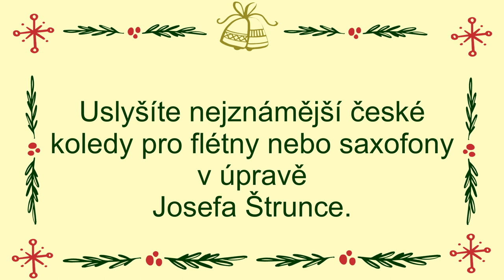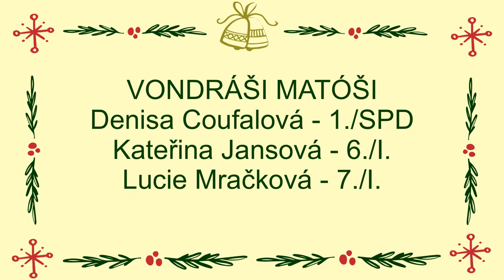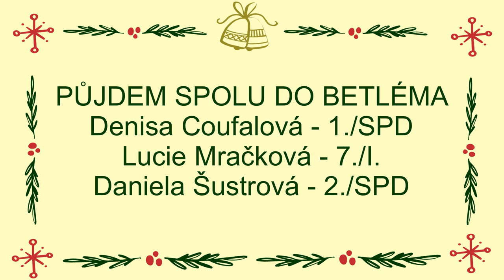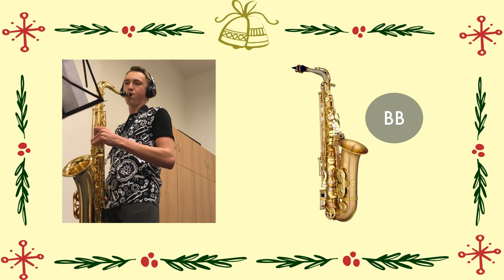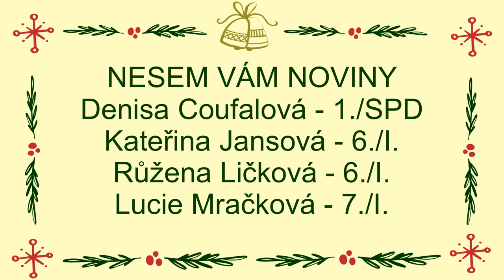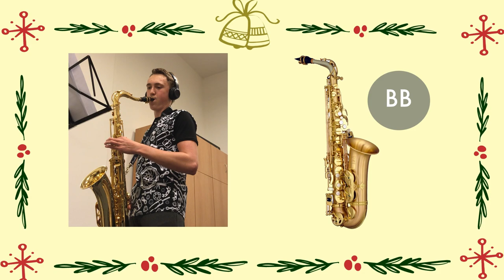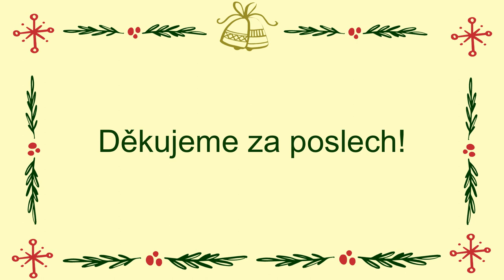Vánoční koncert žáků Báry Kulichové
České koledy pro flétny a saxofon (úprava J. Štrunc):

Dobrý král Václav (Matyáš B., Eliška J., Emílie P., Karolína T.)
Vondráši, Matóši (Denisa C., Kateřina J., Lucie M.)
Tichá noc (Denisa C., Kristýna D., Zuzana H., Růžena L.)
Já malý přicházím (Denisa C., Kateřina J.)
Půjdem spolu do Betléma (Denisa C., Lucie M., Daniela Š.)
Nesem vám noviny (Barbora B., Vojtěch J.)
Rychle bratři (Denisa C., Kristýna D., Zuzana Hrdinková)
Nesem vám noviny (Denisa C., Kateřina J., Růžena L., Lucie M.)
Slyšte, slyšte pastuškové (Barbora B., Vojtěch J.)
Jak si krásné jezulátko (Denisa C., Lucie M., Daniela Š.)

(nahrávky byly pořízeny v období prosince 2020)

třídní učitelé vystupujících žáků: Barbora Kulichová, Ondřej Jiskra, Monika Ščudlová
editace videa: Barbora Kulichová

2020